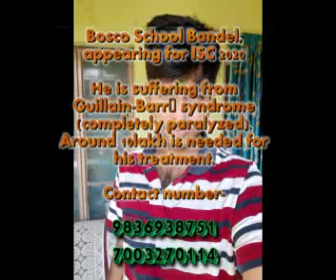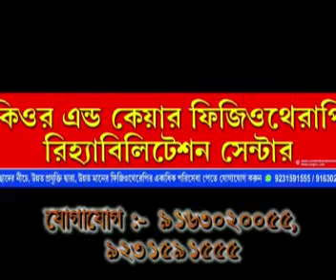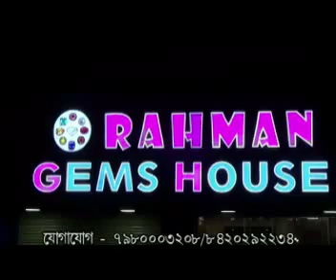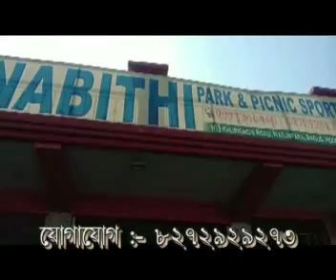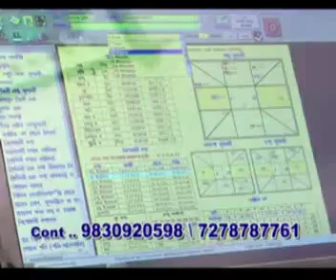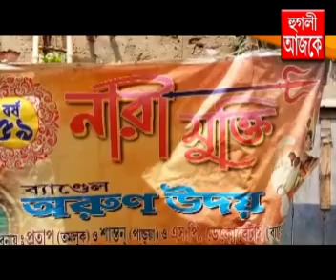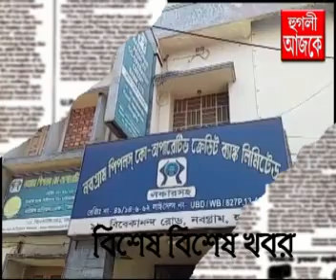hooghly ajke 10 04 2020